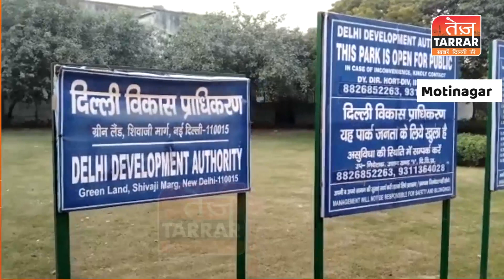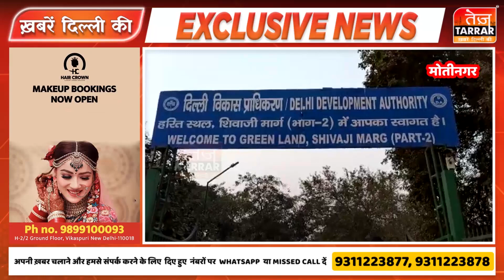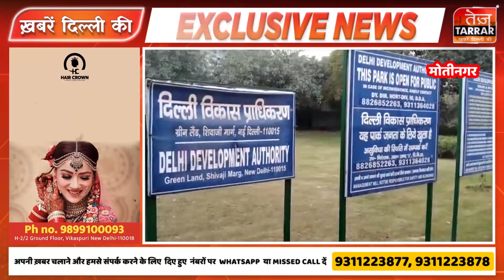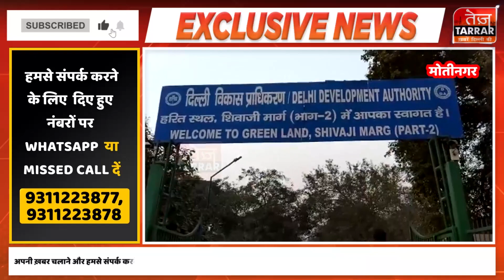माँ के सामने "कुत्तों ने ले ली" मासूम की जान |Moti Nagar News | Delhi News | Hindi News | Dog Attack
पश्चिमी दिल्ली के Moti Nagar इलाके में 3 साल की एक बच्ची पर जानलेवा हमला करके कुत्ते ने उसकी जान ले ली । जब यह घटना हुई तब मासूम बच्ची झुग्गी बस्ती के पास वाले खाली पार्क में खेल रही थी। उसी दौरान उसके साथ यह दर्दनाक हादसा हुआ।